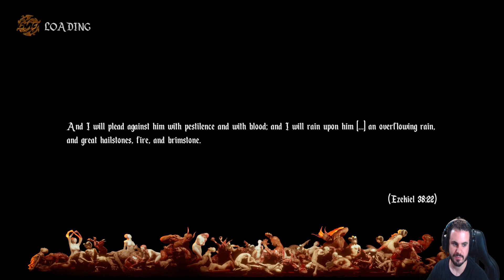Agony #5 He looks happy